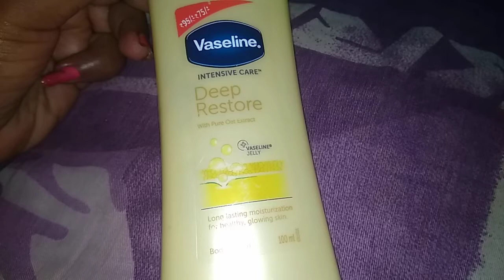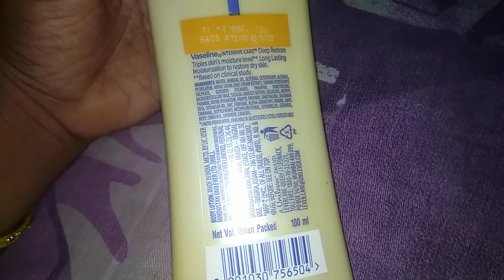Vaseline intensive care .healthy glowing skin